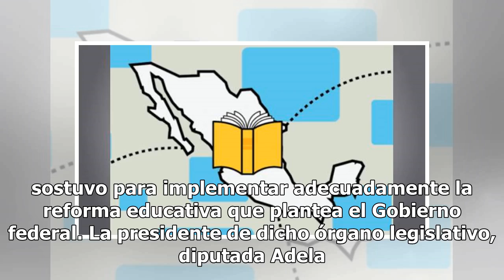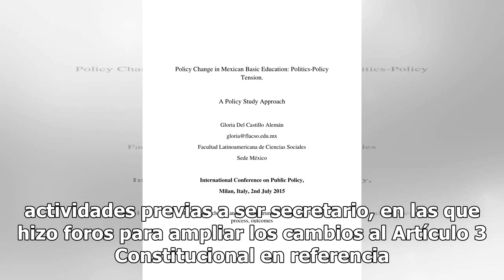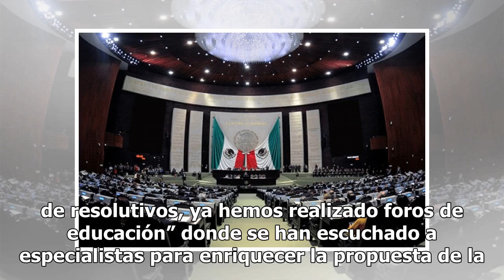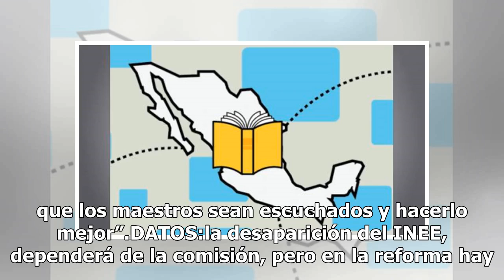Sin el INEE, delinean ruta para reforma educativa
La comisión de Educación de la Cámara de Diputados acordó reunirse con el titular de la Secretaría de Educación Pública (SEP) Esteban Moctezuma el lunes a fin de que el funcionario detalle la ruta y conclusiones de los trabajos que sostuvo para implementar adecuadamente la reforma educativa que plan...